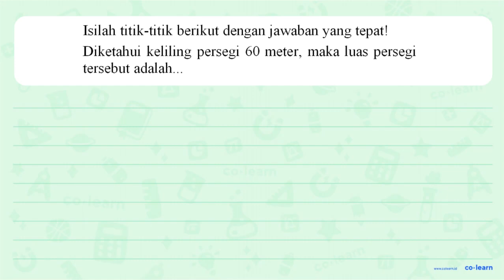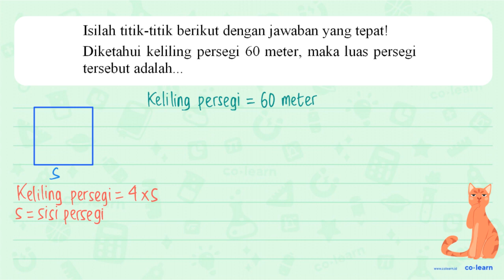Isilah titik-titik berikut dengan jawaban yang tepat! Diketahui keliling persegi 60 meter, maka l...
Isilah titik-titik berikut dengan jawaban yang tepat! Diketahui keliling persegi 60 meter, maka luas persegi tersebut adalah...

Sumber Soal: Buku Pembelajaran Interaktif Matematika Kelas 4 Smt.2, K-13 Revisi, RD , N/A

00:00 : Bedah Soal
01:00 : Konsep, rumus dan pengertian Persegi (Luas dan Keliling)
01:18 : Langkah penyelesaian soal
02:58 : Jawaban akhir
03:28 : Penutup